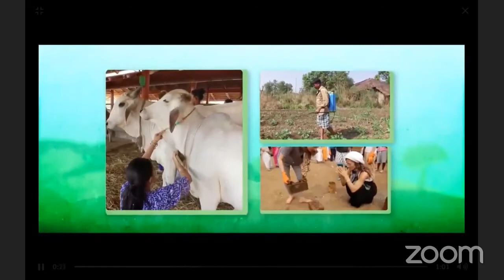Pavitra Salute with Gauranga Das _ Govardhan Eco Village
Chetan  in conversation with Gauranga Das At Govardhan Eco Village you lose yourself into the labyrinths of your innermost self using the time honoured snaps of Ayurveda, Yoga and Meditation.